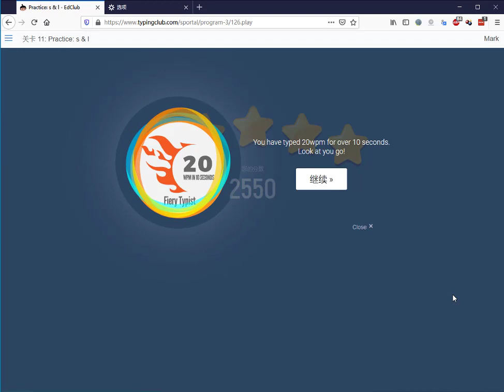Typingclub 孩童盲打练习App